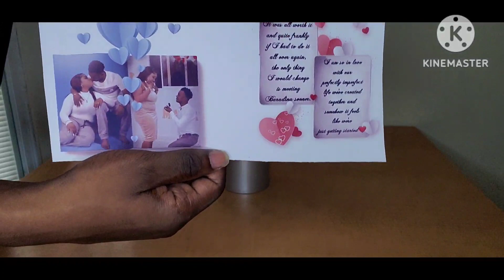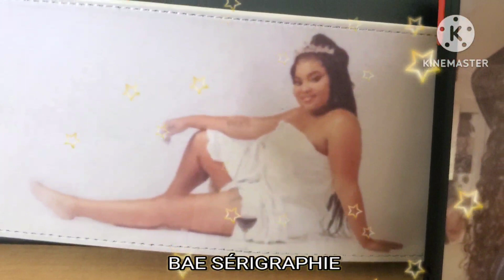How To Print Your Favourite Photo On Mug At Home - Using Electric Iron Sublimation